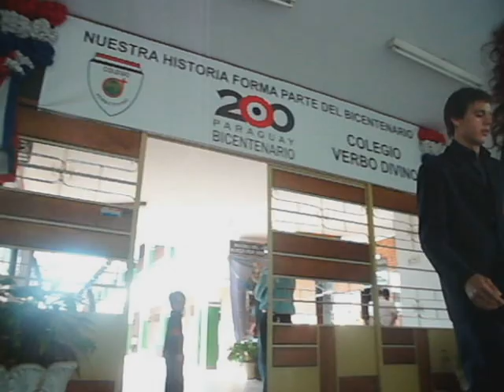No basta ( Videoclips del los alumnos del verbo divino )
Esta muy bueno el video, Espero que les guste :D